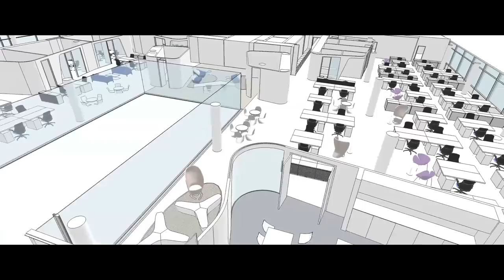Welcome to M Moser London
A short video giving an insight into our eclectic, enthusiastic, and ever eccentric team - designing workplaces for some of London’s most prestigious companies.